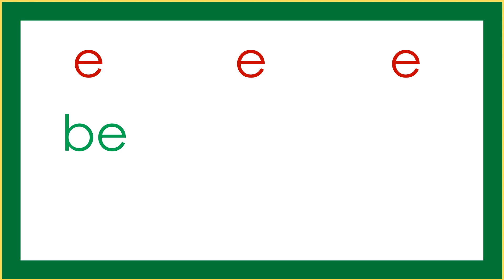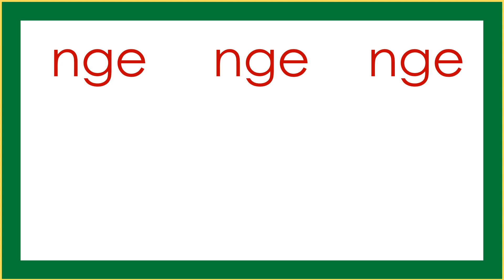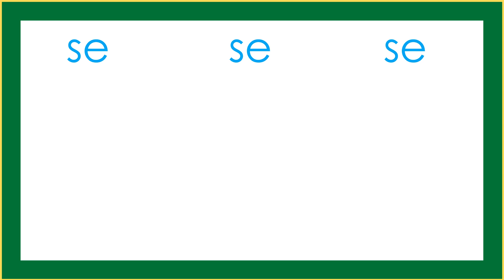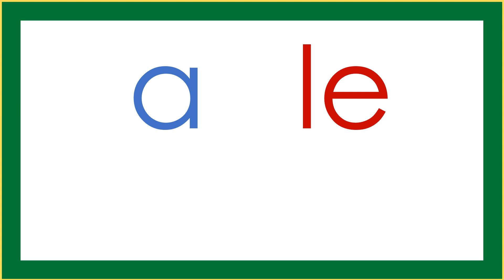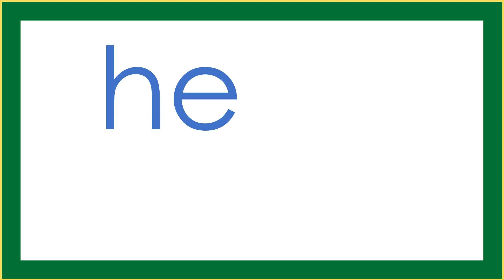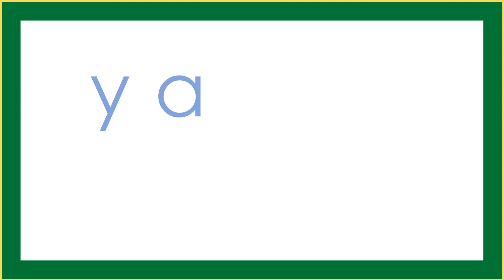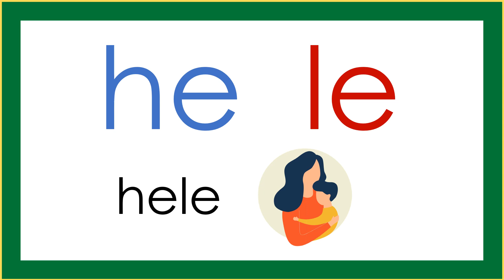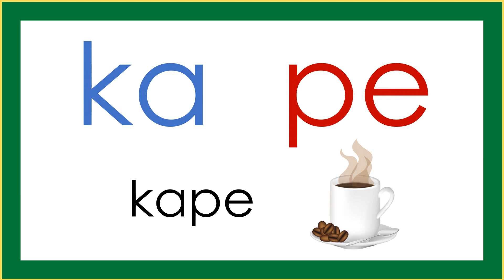FILIPINO PHONICS / ARALIN 2 / HAKBANG SA PAGBASA / KINDER & GRADE 1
Mga Bata! Magagawa nyong magbasa nang mabilis, basta't araw-araw kayong mag-praktis o magsanay magbasa kahit ilang minuto llang!
Simulan mo sa videong ito.
Nilalaman ng   @BasaBata
Alpabetong Filipino
Abakada
Pagpapantig
Paano matuto magbasa
Mag-aral magbasa
Tayo'y magbasa
Pangungusap
Pang-uri
Pandiwa
Pangngalan
Wika at Pagbasa
Pagbibilang
Maikling kwento

BONUS!